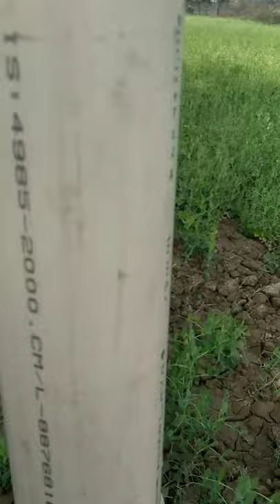नील गाय से छुटकारा/किसान ने बनाया देशी तोप/deshi top/deshi jugad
हेलो दोस्तो

देशी तोप
देशी जुगाड़
नीलगाय से छुटकारा
देसी तोप का कमाल
किसान ने बनाया देशी तोप नीलगाय से मिला छुटकारा
ऑर्गेनिक फार्मिंग ओ.एफ.
organic farming o.f.
organic_farming_o.f.